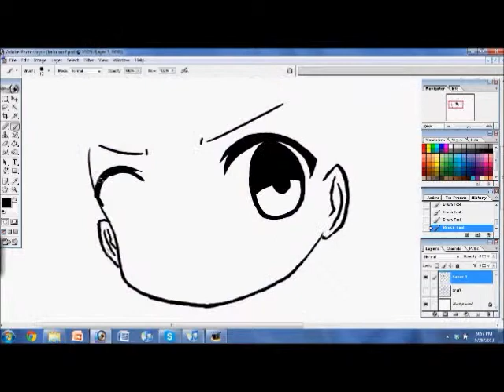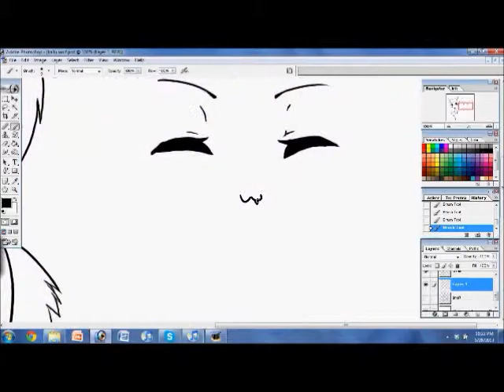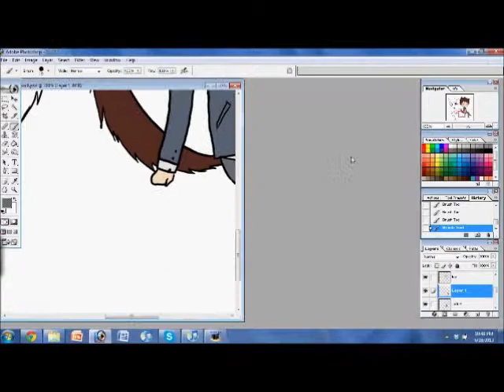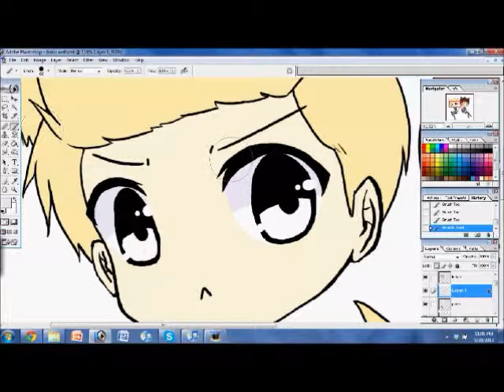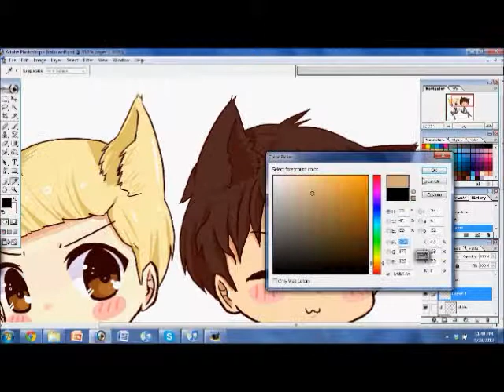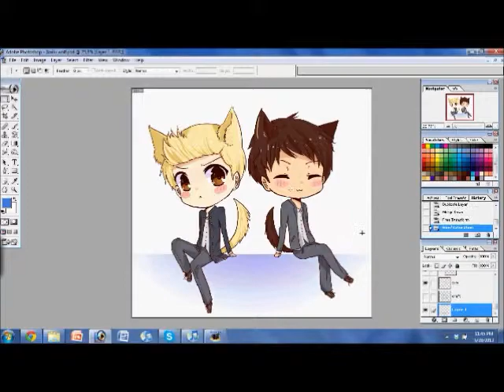LuKai Wolves Speedpaint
Sorry for the slight pauses here and there, I got a little distracted a few times XD
Programs used: Photoshop 7.0, Wacom Bamboo Tablet, HyperCam2 (filming)
Music: None, you can listen to your own music in the background while watching c: